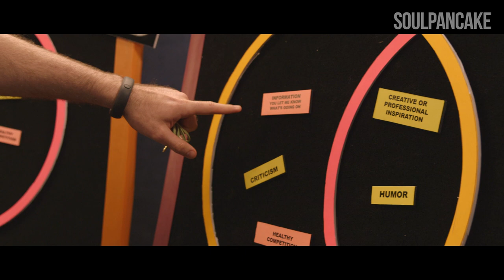Behind The Scenes | The Science of Love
Behind the scenes of last weeks episode, where we looked into attraction in cross sex friendships.

Created by: Mike Bernstein and Matt Pittman

Director: Mike Bernstein
Producer: Matt Pittman
Host: Julian Huguet

Cinematographer:  Yuki Noguchi
Production Designer: Flower Cole

Editor: David Sommer
Production Manager: William Cubbon
Production Coordinator: Rebecca Ma
Production Support:  Daniel Herzog
Production Support: Ben Taylor
Production Support: Joseph Waggoner

1st AC | DIT: Loie Russell-Templeton
Gaffer | Cam Op: Andrew Finch
G&E Swing | Cam Op: Richard Card
Key Grip: Ryan Walton
Art Director: Tricia Robertson
Set Decorator: Marcy Silver
Makeup: Taylor Tompkins
On Set Sound Mixer: Ben Adams
VFX & Title Sequence: Cameron Clark
Post Sound Designer & Mixer: Matt Schwartz
Colorist: Trevor Durtschi

Featured Participants: Sherry Edwards, Jill Schrack, Alex Plaisance, Catherine Urbanek, Parker Marshall, Jared Delgado, Jennifer Bacon, Jessie Kahnweiler